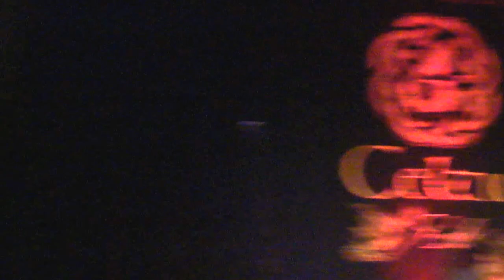Suzanne demonstrates "Cape Breton Highland Dance With Guinness"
One of the many highlights of our annual Celtic Colours International Festival tradition is nightly trips to the Festival Club at the Gaelic College of Celtic Arts and Crafts, where the music continues until the wee hours of the morning. Last year, Suzanne MacNeil demonstrated the nearly-lost art of "Cape Breton Highland Dance With Guinness" at the Festival Club. (The full clip, with Rosie MacKenzie on fiddle and Dave MacIsaac on guitar, can be seen